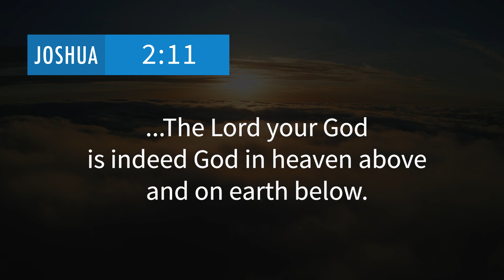Weekly Devotional || Living Out Your Faith (Midweek with Mark)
How would someone know you are a Christian? Is your faith evident in the way you live? Or, does it fly under the radar? In this Midweek with Mark, Pastor Mark encourages us to let our faith shape the way we live, stepping out with boldness and courage to do God’s good work.